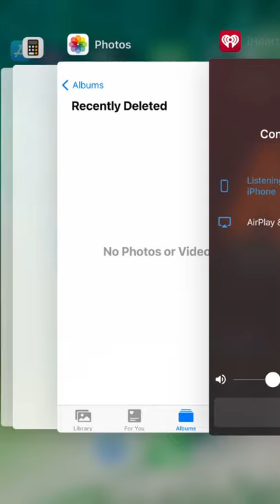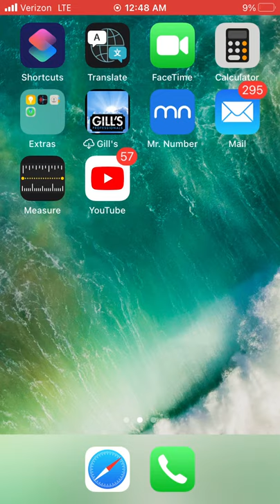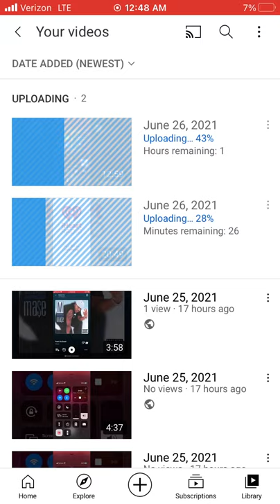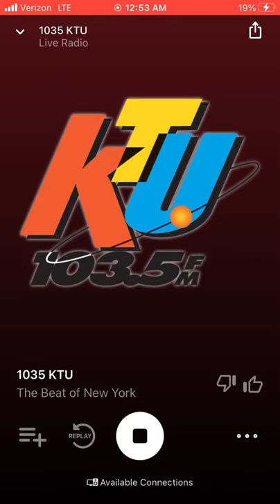June 26, 2021